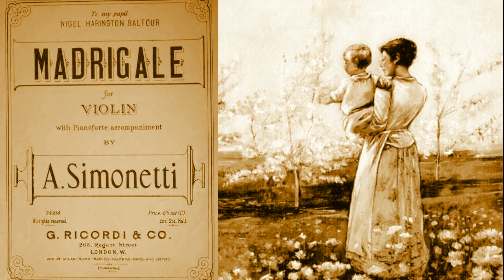Madrigale Achille Simonetti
Interpretación con bandurria y piano del Madrigal para violin compuesto por Achille Simonetti y que yo estudié de chaval cuando estaba aprendiendo a tocar el violin.
En definitiva es un estudio sencillo,para principiantes, que ha sido muy agradable para mi por los recuerdos que me trae.
Tambien he realizado el arreglo para Orquesta de Plectro.